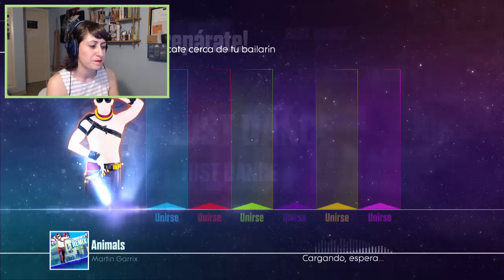Vídeo reacción al Community Remix World Cup Finalists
Hace unos meses nos pidieron a todos los finalistas grabar un vídeo de nosotros bailando Animals Alternative, y este ha sido el resultado. Estoy encantada con el vídeo, y poder ver a todos mis compañeros en un mismo vídeo todos juntos.
Espero que os guste tanto como a mí, y like si queremos más momentos tan geniales como este :_D